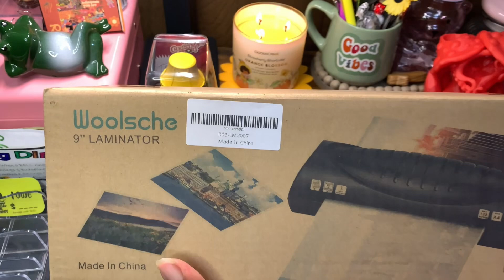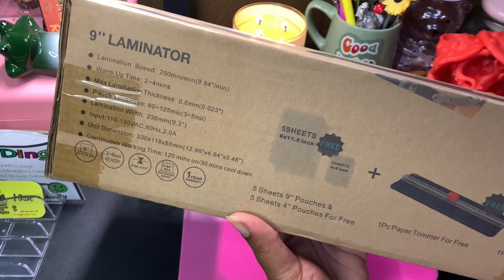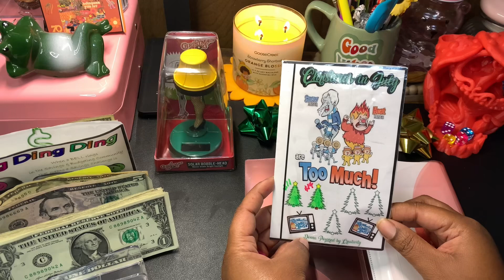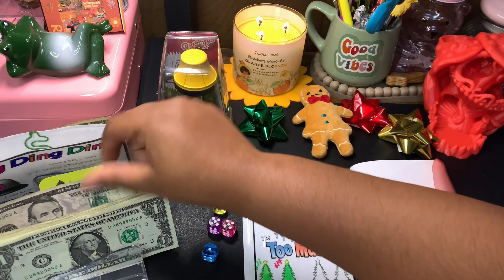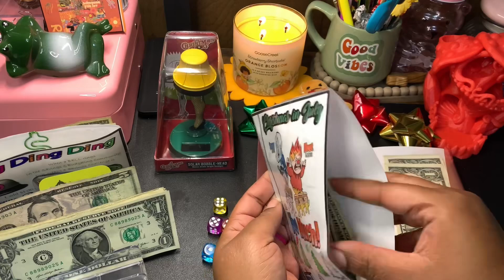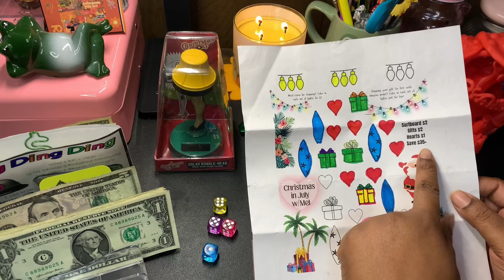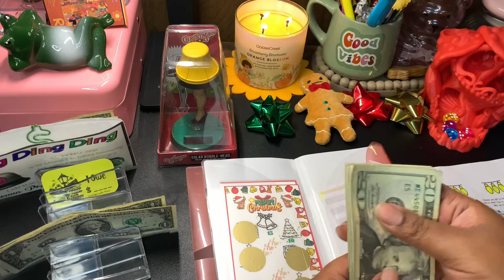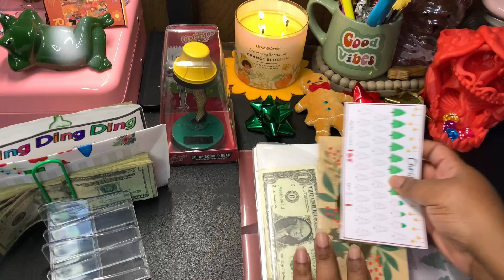Christmas in July Savings | Secret Santa Gift Exchange | Cash Stuffing